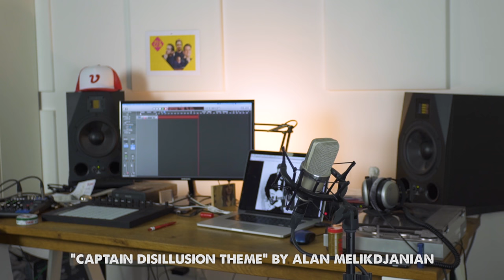I wanna ROCK! | Wie geht eigentlich Musik?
A-wop bop a loo bop a lop bam boom! :D

Bock auf Merch?